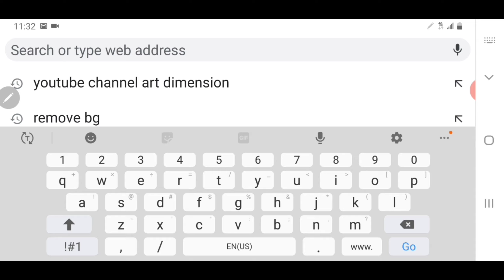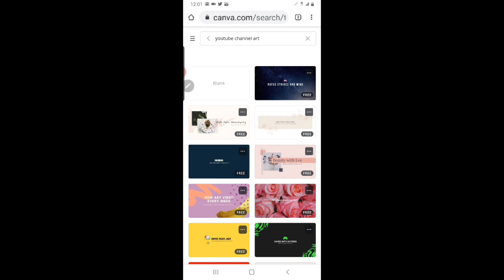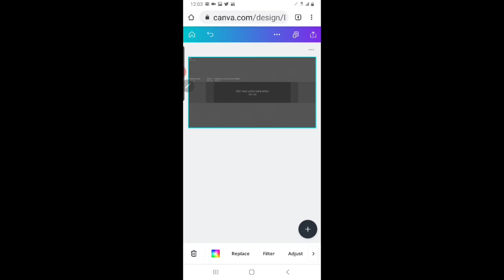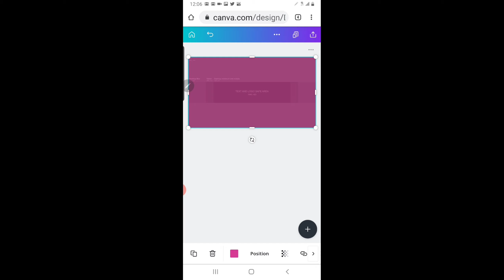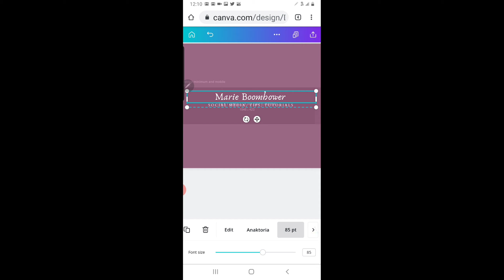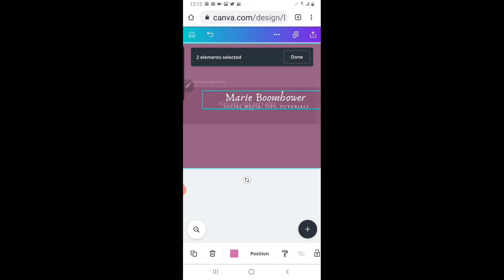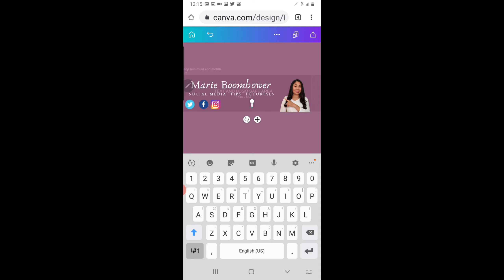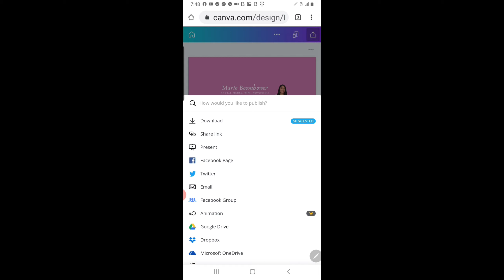PAANO GUMAWA NG YouTube Channel Art sa Cellphone | TAGALOG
Paano gumawa ng Youtube Channel Art sa cellphone  in a very simple way...

Para malaman mo kung paanu PANUURIN mo ang buong VIDEO para makagawa karin ng sarili mong YouTube Channel Art.

ALL THE LINKS/TOOLS ARE LISTED BELOW...

In my channel I make videos on Social Media Marketing, Graphic Design Tutorials and more!